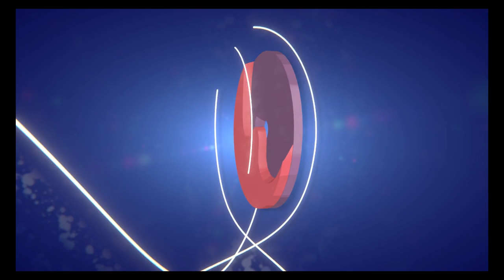That's Where It All Started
What is a Dream? Would you agree that it takes goals, purpose, passion and persistence? Join me today as I dive into the road to the beginning of your success and end with a Great Story of someone who personifies this.